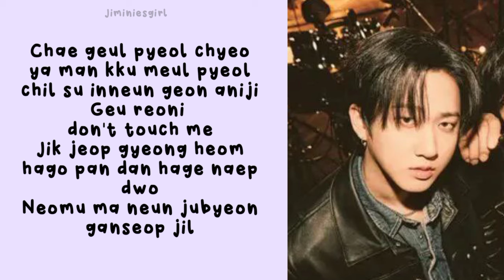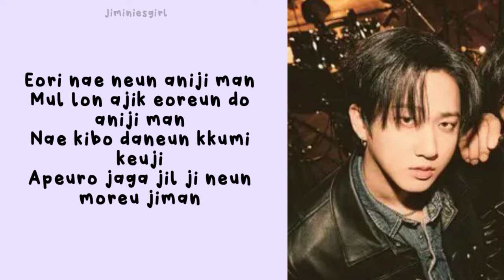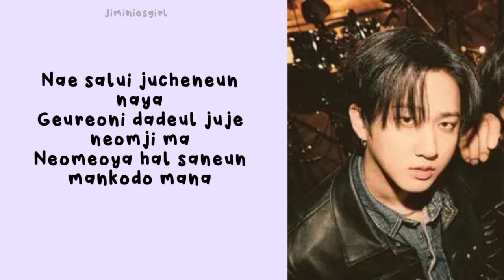Kim Chang Wan & CHANGBIN - 중2 (모두의 우주를 Respect) (8th grader (Respect your dreams)) *easy lyrics*